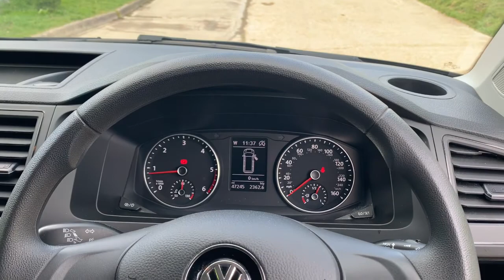Volkswagen Transporter T30 Combi Starline EK19SNU